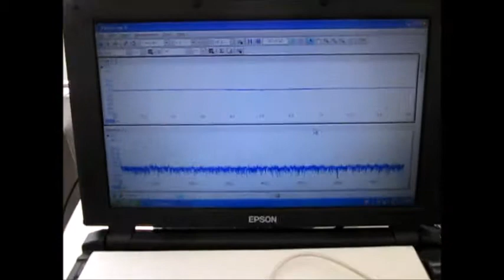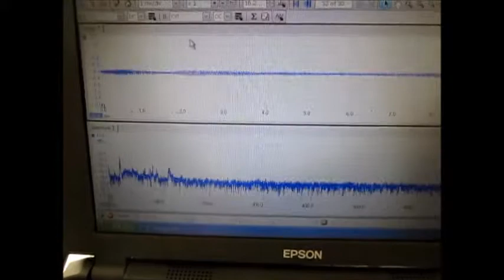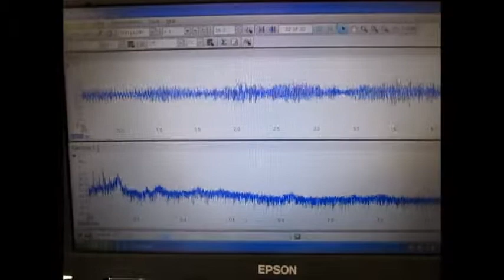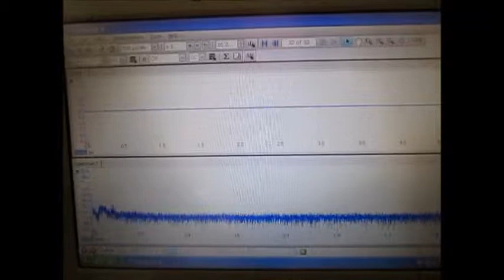超音波システム研究に関する動画・スライドを投稿しています